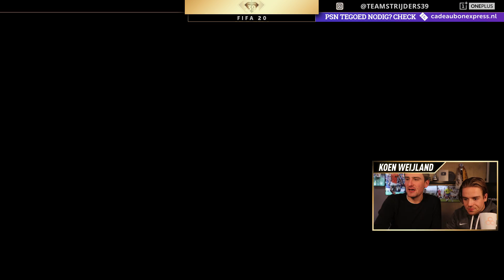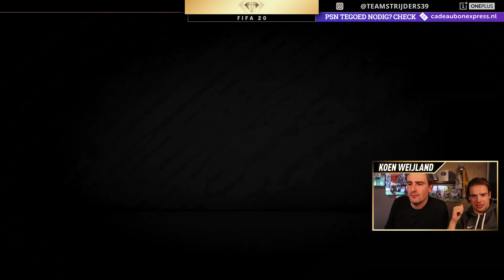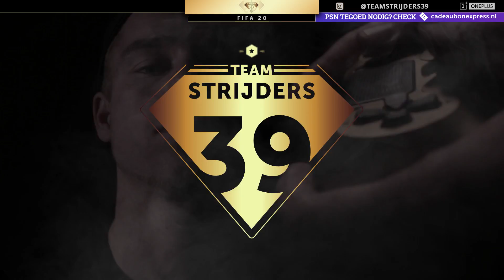PACK & PLAY DISCARD CHALLENGE MET FABIAN!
Strijders! Vandaag de lang verwachte video met Fabian, de legend uit de Marathon Livestreams van afgelopen jaar. Ik had deze video al een tijdje op de plank liggen, maar nu is 'ie eindelijk af en ik vind hem hilarisch.